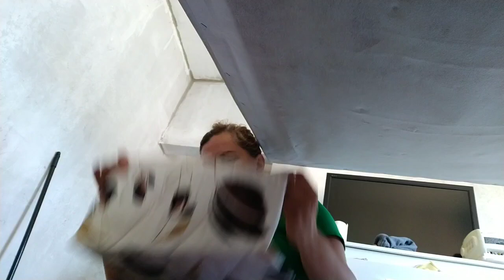ORGANZEI MEU BAU COM ROUPA DE CAMA